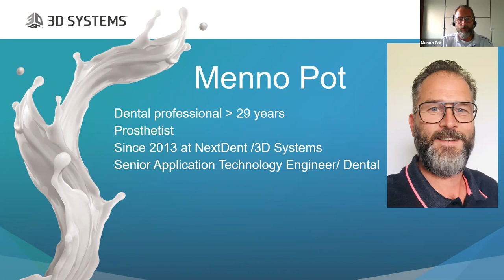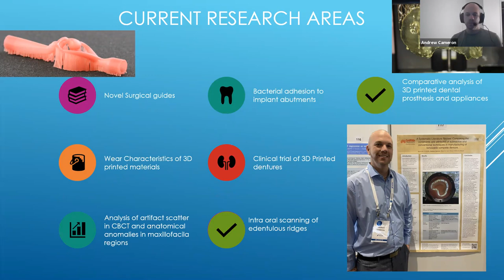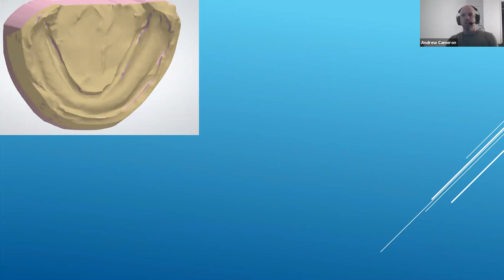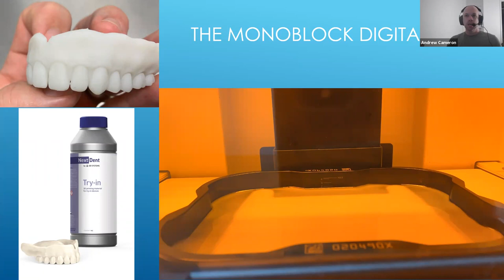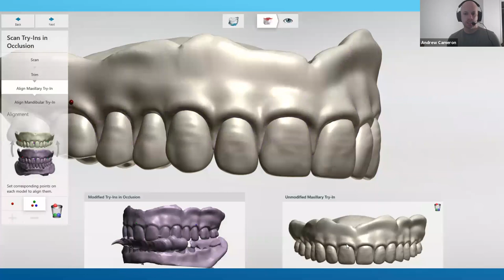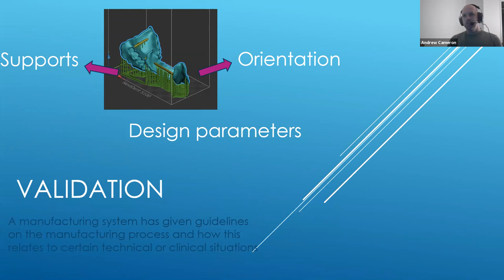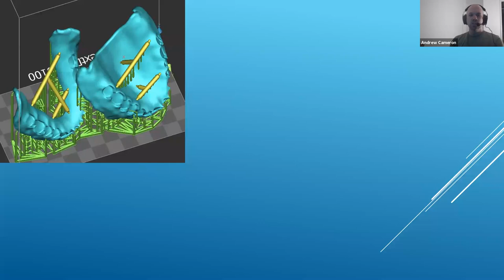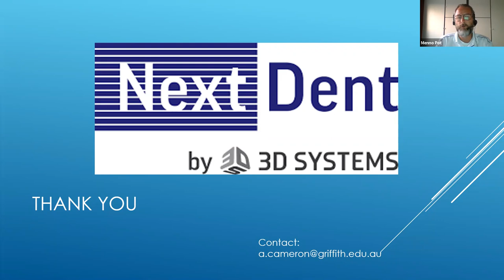3D Systems_Lab Day Online 2021_Webinar_Andrew Cameron, Dental Prosthetist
Join Menno Pot, Senior Application Technology Engineer Dental @3D Systems and his guest speaker Andrew Cameron, Dental Prosthetist, Academic staff and lecturer at Griffith University School of Dentistry and Oral health in  Australia, to learn more about a clear path to growing your practice with a digital approach to dentures. This webinar will walk you through the digital workflow that you can outsource or bring in-house to serve more patients while reducing patient chair time and improving safety for both patient and practise.
This session will showcase all you need to know about the Best-in-class 3D printed Denture at a price everybody can afford!